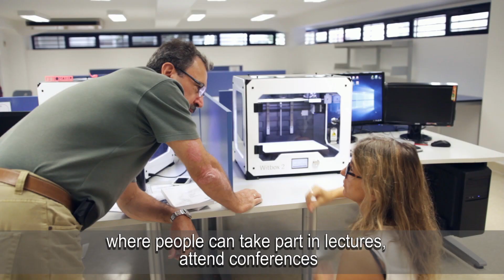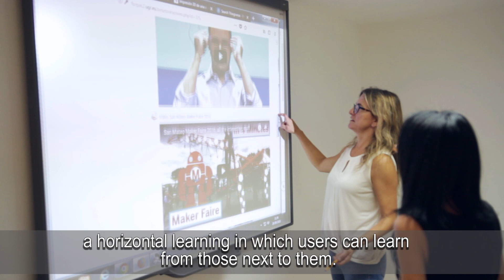Espacio BIBLIOMAKER (subtitulos en inglés)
Promotional video of the Bibliomaker space: collaborative space to exchange knowledge and skills providing access to technological tools such as 3D printers, robotics and electronics kits, photography and video cameras, ...